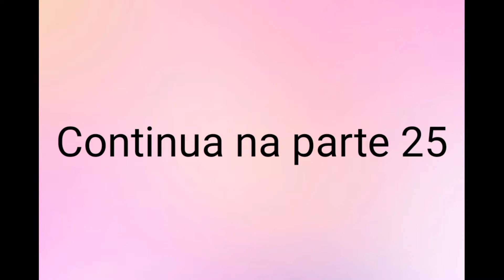História de Caíque e Laura || Parte 24